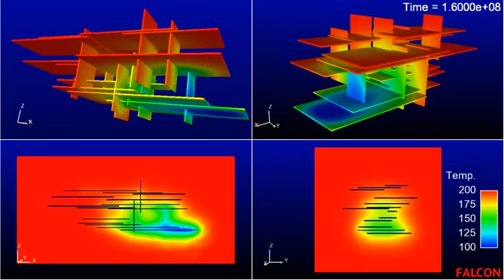Simulation Shows Geothermal Energy Potential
A lab is offering insight into underground happenings worldwide. Researchers are using a modeling program to simulate the subsurface physics important for geothermal energy extraction.

Source: Idaho National Laboratory